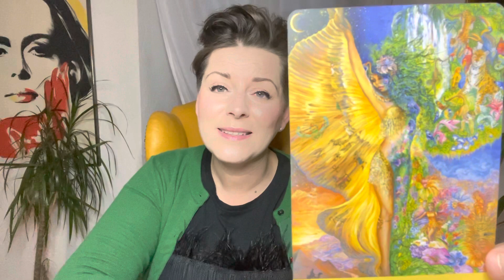23. Tagesbotschaft * ADVENTSKALENDER * der Geistigen Welt zum 23.12.2021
Gechannelte Botschaft aus der Geistigen Welt für alle Sternzeichen zu den Energien in der Adventszeit 2021

Namensnennung der verwendeten Decks:

Weisheitskarten: Colette Baron-Reid
Raider Wait: Golden Universal Tarot
The priestess of Light Oracle: s.A.Taylor & K.Webber
Antwort Der Engel: D.Virtue / R. Valentine
The Muse Tarot: Chriss-Ann
Accurate AF Tarot: Prismandfleur
Visconti di Modrone Tarot :Lo Scarabeo
Light Seer's Tarot: Chriss-Ann
Dreaming Way Tarot : Rome Choi
Exanimo: Bonaugure
The Psychic Tarot: J. Holland
Botschaften vom Herzengel: Sabine Ruland
Arcanum Tarot: Renata Lechner
African American Tarot: Scarabeo
The Faeries Oracle : Brian Froud
Wizards Tarot : B. Moore
Oracle of the Hidden Worlds: L.Cavendish
Romance Angels: Doreen Virtue
The Souls Journey: James van Praagh
Sacred Destiny Oracle: Denise Linn
Energy Oracle Cards: Sandra A. Taylor
Das Krafttier Orakel: C. Baron- Reid
Thelema Lenormand: Renata Lechner/ Jaymi Elford
Making Magick: Pristess Moon
The Starseed Oracle: Rebecca Campbell
Lightworker Oracle: A. Fairchild
Mermaid Tarot: L. Robertson
Magick of you Oracle: Fiona Horne
The Dreamkeeperstarot : Liz Houston
Elle Qui: A. Lynch-Poe
Love your inner Godess: A. Fairchild
The Dreamkeepers Tarot : L. Huston
Gregory Scott Tarot
The Lioness Oracle : Alejandra Leon